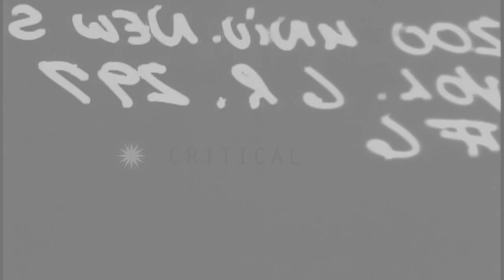The Fromm Bros Nieman & Co. silver fox farm in Thiensville Wisconsin...HD Stock Footage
The Fromm Bros Nieman & Co. silver fox farm in Thiensville Wisconsin; models wearing silver fox fur coats.

Elevated and ground level views of a silver fox fur farm owned by Fromm Bros Nieman & Co (precursor to Fromm Family pet foods) in Thiensville Wisconsin.  Silver foxes seen near their pens. Several fur farmers load silver foxes into a portable cage. Next scene shows female models displaying latest trends in fur coats made of silver fox pelts. Location: Thiensville Wisconsin. Date: October 29, 1934.

57,000+ broadcast-quality historic clips for immediate download.